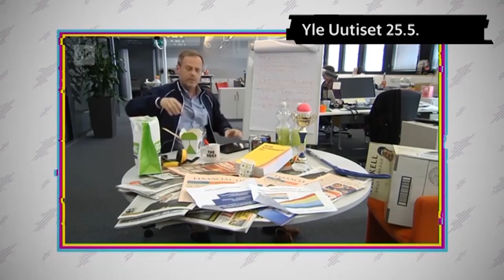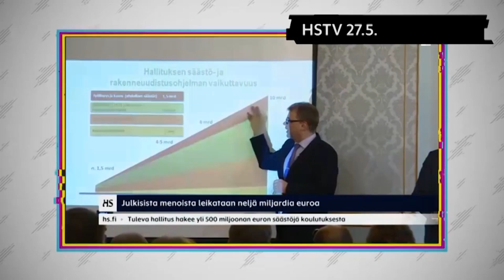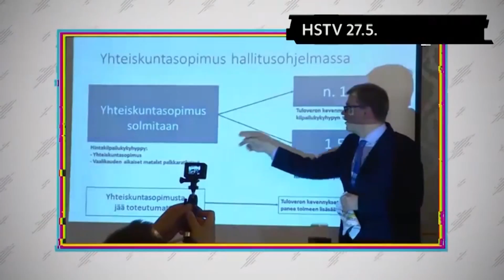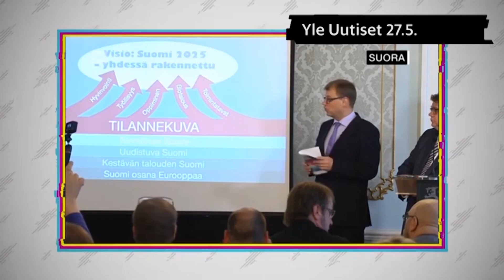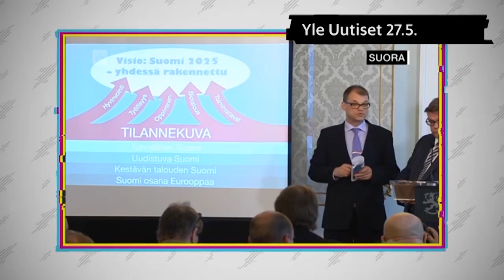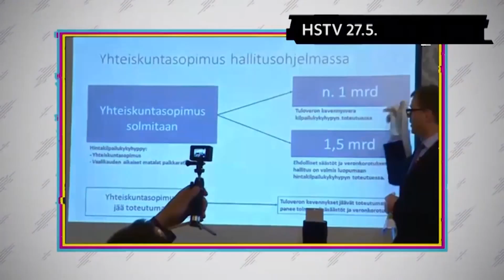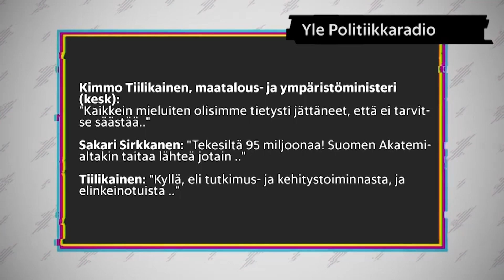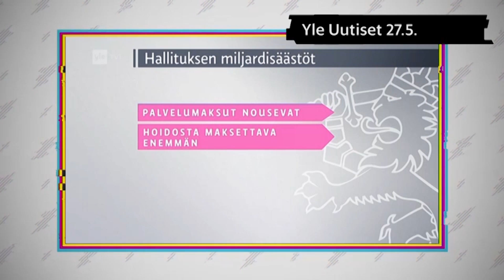Näin nopeasti Juha Sipilän takki kääntyi -- Uutisraportti 30.5.2015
Keskustan Juha Sipilä, kokoomuksen Alexander Stubb ja perussuomalaisten Timo Soini muodostavat Suomen uuden hallituksen. Ja kun hallitusta muodostetaan, aletaan heti leikata sieltä mitä ennen puolustettiin.